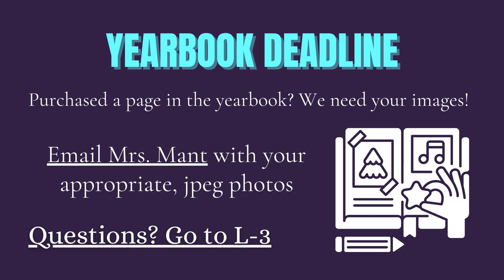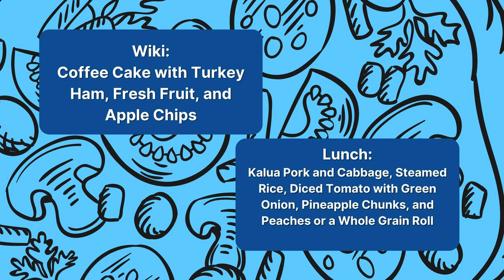01/28/2022 KVIKS News Bulletin